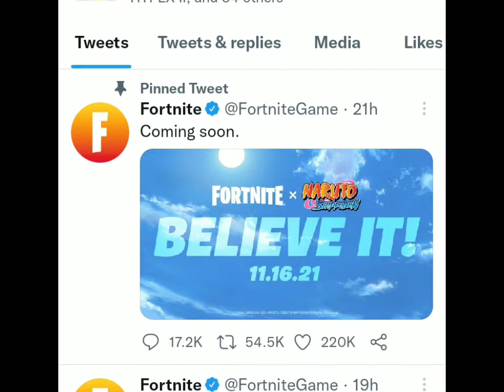Fortnite X Naruto Colab All Leaks! (NEW leaks)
Here is more information About the
Fortnite x Naruto Colab